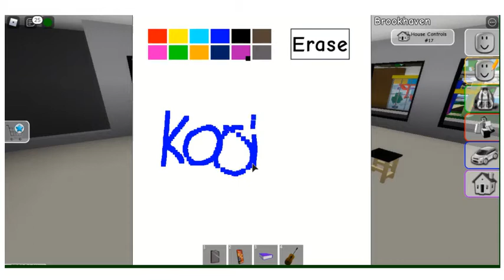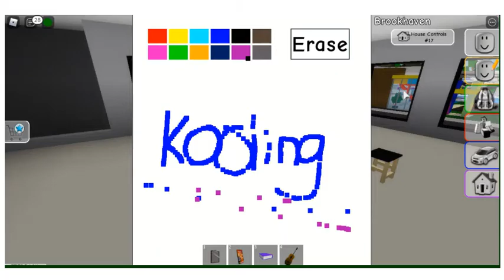I Moved Schools! *Went Wrong* (BrookHaven)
NEW SCHOOL WENT WRONG...